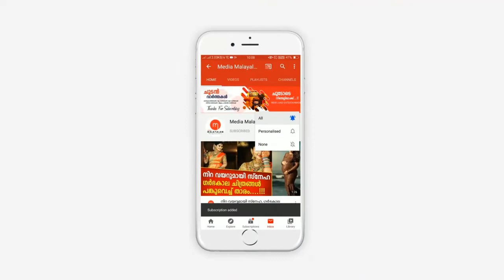ഭർത്താവിനെയും മക്കളെയും പറഞ്ഞാൽ കേസ് കൊടുക്കുമെന്ന് ദയ, പ്രദീപുമായുള്ള ആ ബന്ധവും വെളിപ്പെടുത്തി താരം